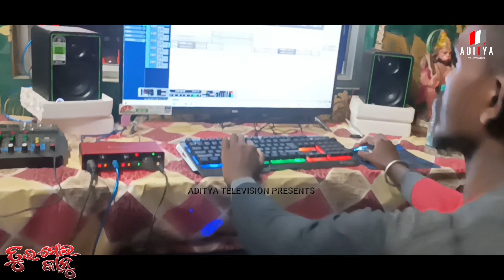Tui Mor Janu ll New Koraputia Song ll Surya & Kiran ll Koraputia Dance Song ll Aditya Television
Aditya Television Presents Official music video Romantic Song " Tui Mor Janu " Surya and Kiran Voice New Koraputia Song 2023

🎼 Song- Tui Mor Janu

🎙️ Singer- Surya and Kiran

🖋️ Lyrics - Surya

🎬 Produced by - Anish Krishna

🎼 Recording - Biswanath Music Studio Duragaan

🖥️ Edit - KPT BUDU

📀    Poster- Umesh Suna

🎬 Banner- Aditya Television

" Aditya Television " ପ୍ରସ୍ତୁତ ଏହି ଭିଡିଓଟି ଯଦି ଭଲଲାଗିଥାଏ ତେବେ ଆମ Channel କୁ Like ଏବଂ Share କରନ୍ତୁ । ଧନ୍ୟବାଦ୍ ।

*ANTI-PIRACY WARNING* This content is Copyright to Aditya Television. Legal action will be taken against those who violate the copyright of the following material presented! *Aditya Television